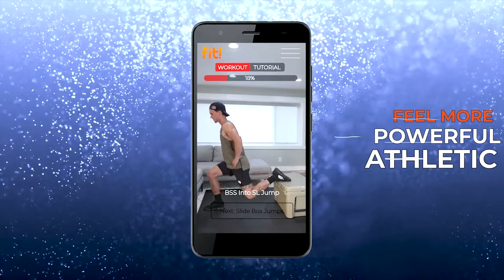SkierFit by John Collinson | Professional Ski Trainer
Need something similar for your product?
Do you want a unique video for your company?
We create all sorts of videos and offer all kinds of post-production services!

We are a remote video editing and post-production agency!